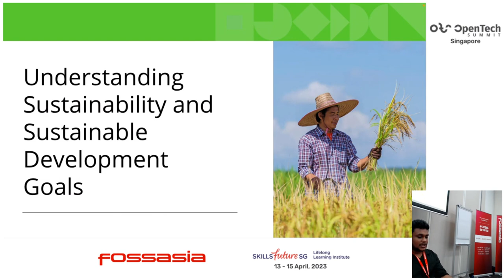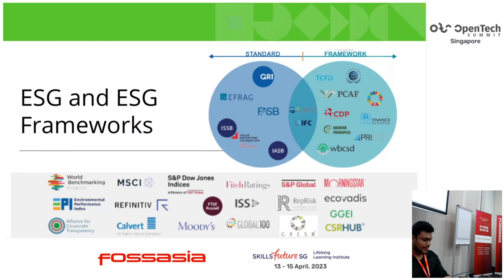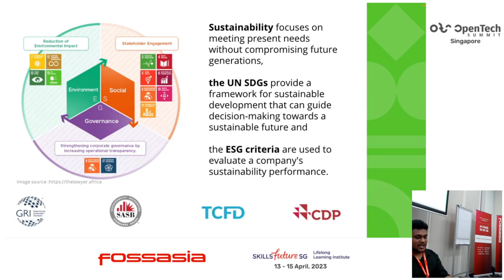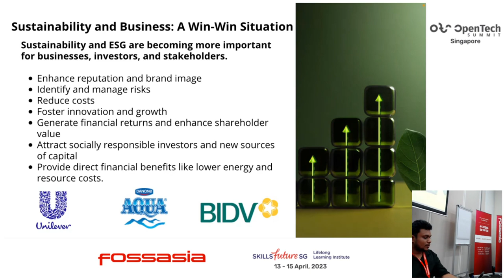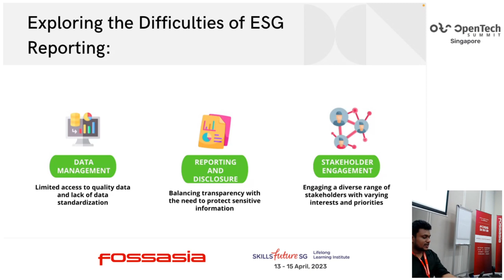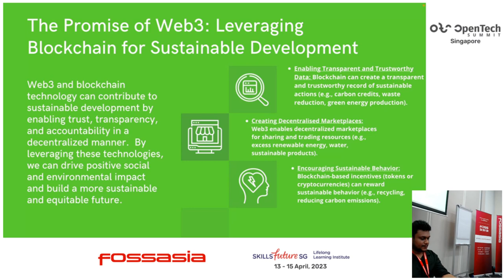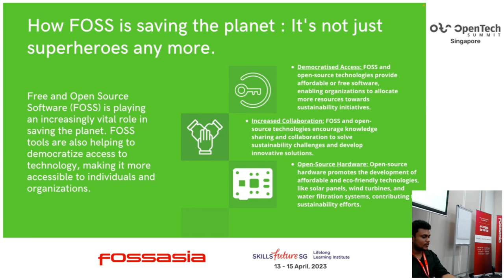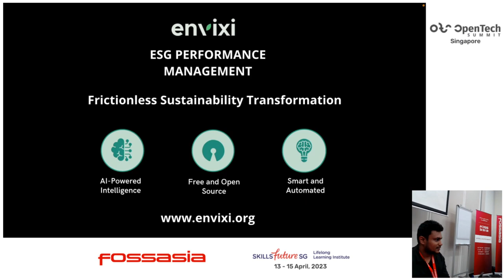Unlocking Sustainability with AI, Web3, and Open Source Technologies - Sumit Gupta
The combination of AI, Web3, and FOSS has the potential to play a crucial role in achieving the United Nations' Sustainable Development Goals (SDGs). AI could be used to make better decisions and manage resources more efficiently for sustainable development, while Web3 and FOSS provide the transparency, accountability, and accessibility needed for sustainable growth. Moreover, the open-source nature of FOSS enables collaboration and knowledge-sharing across borders, creating opportunities for communities to work together towards a common goal. In this presentation, we will explore how these technologies can be leveraged to drive progress towards the SDGs, addressing issues such as climate change, poverty, and inequality.
I would also like to take the opportunity to introduce our Open-Source ESG Management product currently named,'Envixi' which is helping organisations to build sustainable businesses by enabling to measure,manage and communicate ESG performance seamlessly.
I aim to inspire more members of our FOSS community to get involved in the project to maintain its competitiveness with proprietary solutions and ensure that technology is accessible to businesses looking to make a positive impact on the world.

Sumit Gupta
Founder, Level Up Services | Envixi
I've had a passion for technology and entrepreneurship from a young age, and started building IT products and offering IT services since my technology degree. Through my venture,’Level up’ ,I'm dedicated to using technology to solve problems and make a positive impact in the world. Early adoption of blockchain has allowed me to be a part of some exciting projects, including being a part of the team behind the world's first public poll conducted on blockchain technology. I am proud to have won awards for my work in this field and have had the opportunity to share my knowledge and speak at events.

I believe in the power of collaboration and human capital, and I see it come to life in the world of free and open source software (FOSS). I am passionate about spreading awareness about the benefits of FOSS and helping people and businesses leverage technology like never before. Currently, I am leading the development and adoption of an open source Environmental, Social, and Governance (ESG) management product. I believe that together, we can achieve anything we set our minds to, and I'm committed to using technology to improve people's lives and make the world a better place."